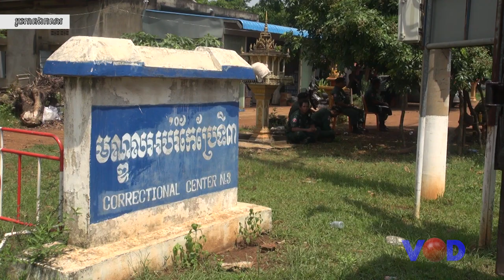តុលាការកោះហៅសកម្មជនដីធ្លីបុរីកីឡាម្នាក់ចូលធ្វើសាក្សីក្នុងសំណុំរឿងលោក កឹម សុខា